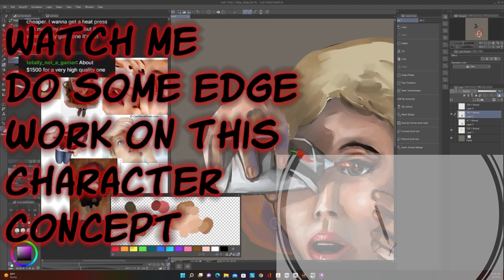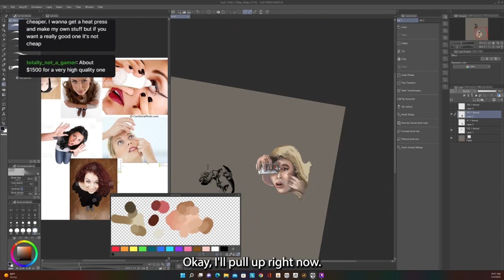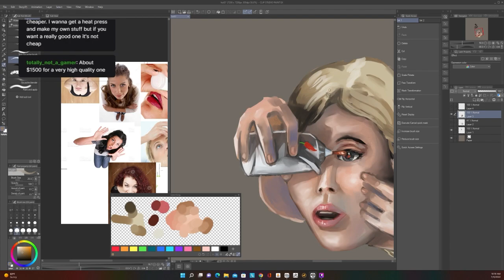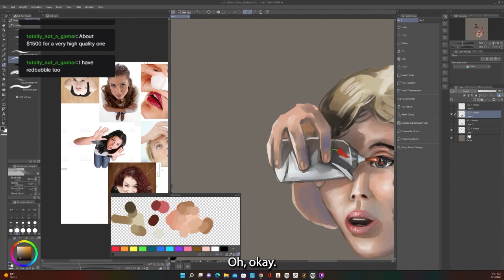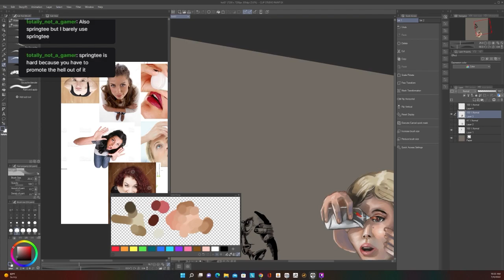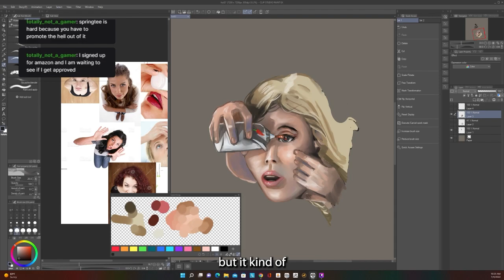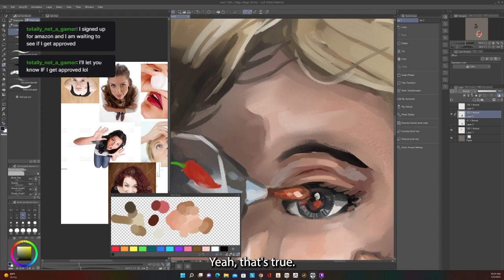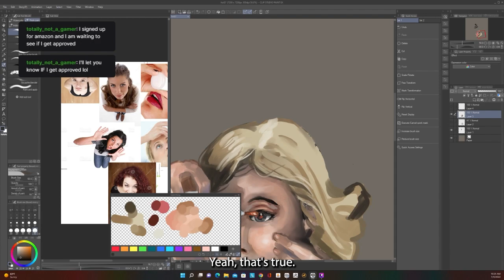Watch me do some edge work on this character concept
Welcome, friends.
In this video I start a new concept where you can, Watch me do some edge work on this character concept. I'm using Clip Studio Paint, and this is part 22.
If you're a fan of dynamic line art and want to learn how to create a portrait with a unique, comic book-inspired flair, then this video is for you!

A Weekday In A Small Town by | e s c p